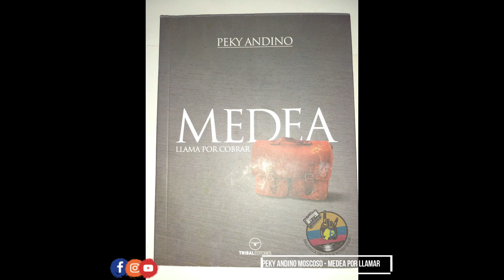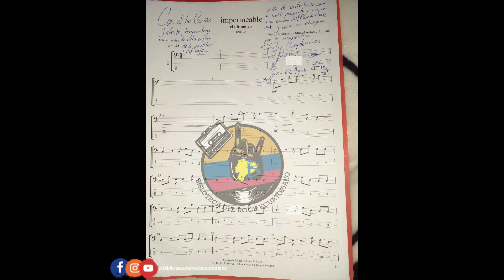DISCOS ECUATORIANOS PARTE 11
1. Umbral de Muerte - Vestigios Arg
2. REPULSION MAGNETICA - El morbo de no ser libre
3. h8 no.3/REPULSION MAGNETICA - split 2023
4. Mal Plan - Onironauta
5. Can Can - Tiemp Fuera
6. PANICO - PANICO
7. Jose Luis Jacome - FICTO
8. Peky Andino Moscoso - Medea por llamar
9. El ultimo yo - Impermeable
10. Compilado - Fuck Off Virual World